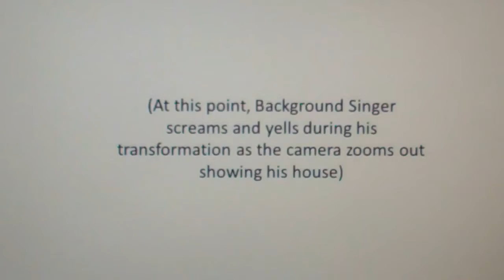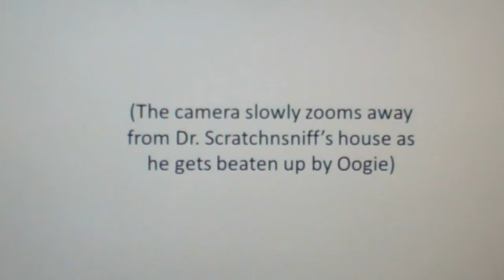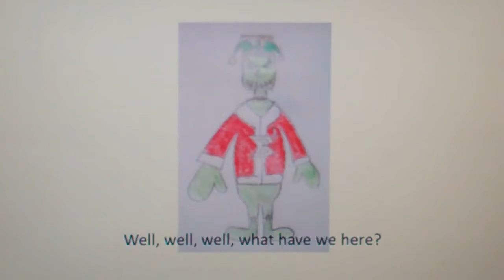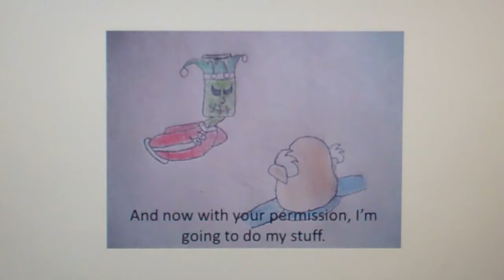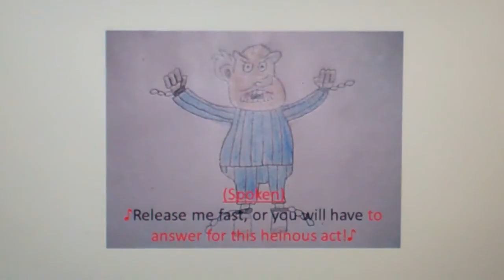Anger Management Part 3 (Extended Cut)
1.) Warner Bros.
2.) Amblin Entertainment
3.) Nickelodeon
Background Singer, after being tortured makes a suit that makes him stronger and more menacing to get his mind off of the Nostalgia Critic incident.

TRIVIA -
1.) This is the extended version of part 3.
2.) Listen to the original demo of Oogie Boogie Background Singer's theme song on this video:

GOOFS -
1.) The text can be hard to read in some scenes.
2.) Just ignore some of the off-screen noises.

2.) (Oogie Boogie Background Singer's Theme Song)